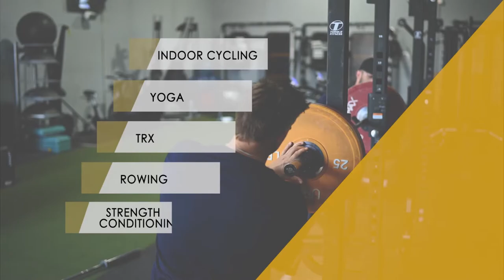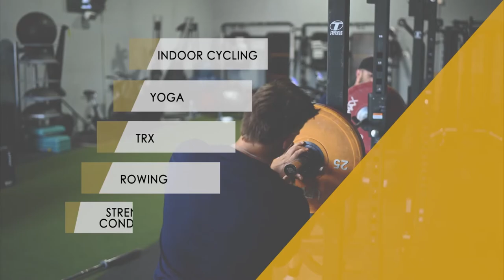Sonoma Stompers vs Salina Stockade 4th of July 2019